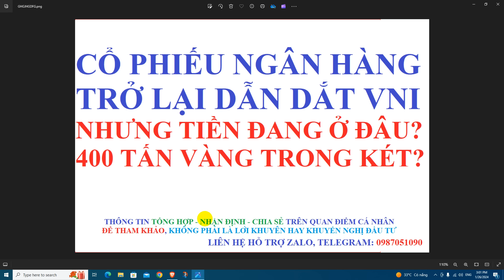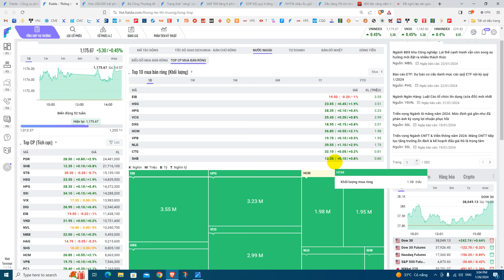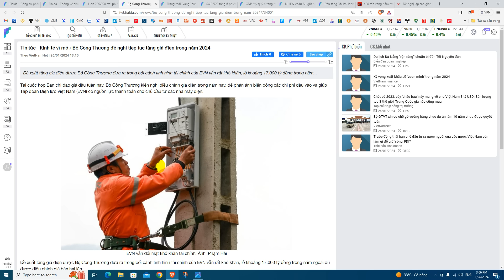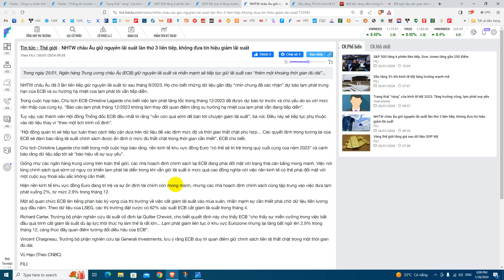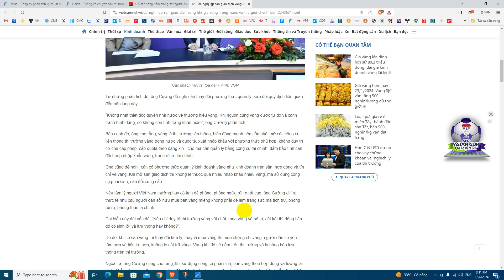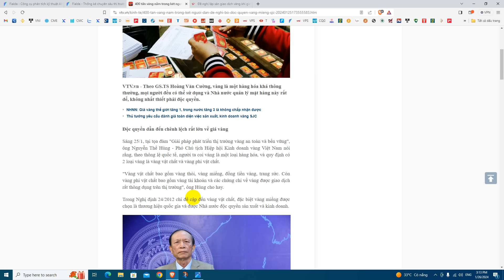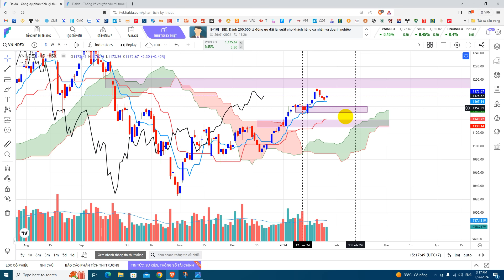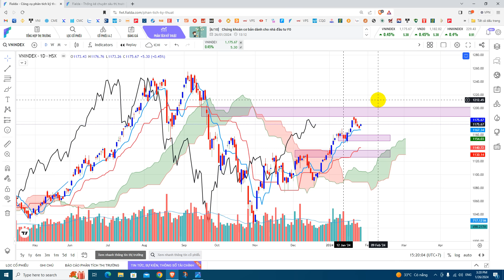HƠN 400 TẤN VÀNG TRONG KÉT - HƠN 13 TRIỆU TỶ GỬI BANK - Thanh khoản cổ phiếu sụt giảm mạnh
@Nguyen Van Tinh @chungkhoan

- Liên hệ quảng cáo sản phẩm hoặc dịch vụ liên quan tới thị trường Tài chính vui lòng gửi email đề xuất nội dung hợp tác tới mail: hoặc nhắn qua zalo 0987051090
Thanks!